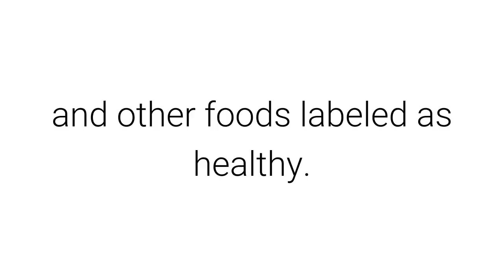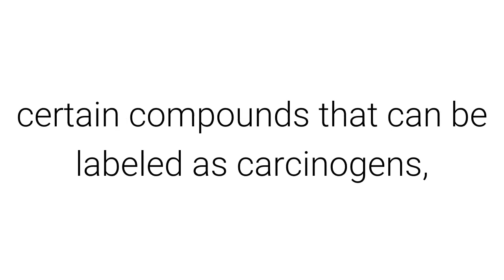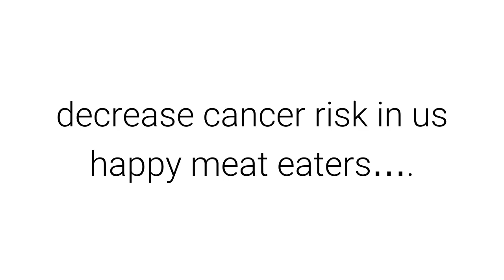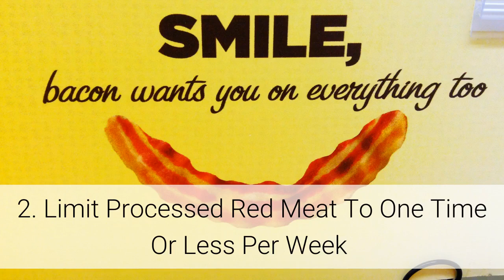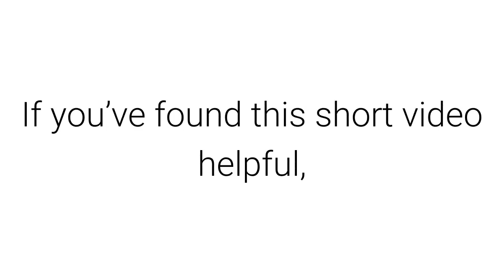Is Red Meat Bad For You? Red Meat And Cancer Risk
Is red meat bad for you? Does red meat cause cancer? If so, what can we do about it if giving up red meat is out of the question? The World Health Organization recently labeled processed red meat as a class 1 carcinogen and regular old red meat as a class 2a carcinogen. For a full article on whether or not red meat is bad for you, check out the blog post